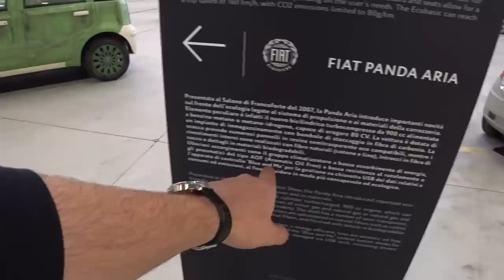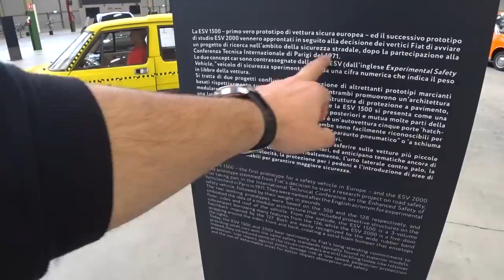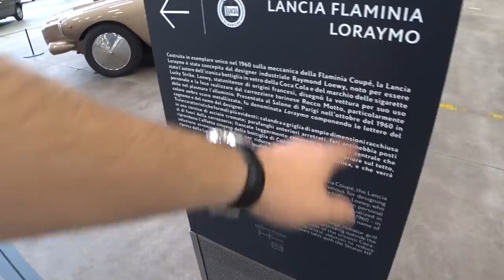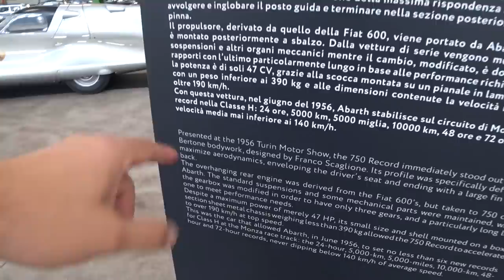TOP 10 al FCA HUB Heritage | Fiat, Alfa e Lancia IN o FUORI classifica!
Sono andato alla scoperta del nuovo giardino dell'eden automobilistico: si chiama FCA HUB Heritage e nasce come punto di incontro del passato, del presente e del futuro di FCA in una porzione di Mirafiori dedicata a tutte quelle vetture del Gruppo che hanno segnato momenti importanti nello sviluppo della azienda. Abarth, Lancia, Alfa Romeo e Fiat sono presenti in quasi 200 pezzi complessivi tra prototipi e concept car - come la Fiat Trepiùno o la Downtown - per arrivare alla Panda Elettra passando per numerose Delta Integrale, Alfa Romeo 4C Quadrifoglio (e non solo) 8C Coupé e Spider ma anche oggetti mitici come la Lancia LC2. Una collezione pazzesca che presto sarà aperta al pubblico ed attraverso la quale è possibile acquistare gioielli del passato direttamente da FCA o ricostruiti e certificati da HUB Heritage. Ecco quali sono le TOP 10 e le fuori classifica di questo nuovo luogo di perdizione...